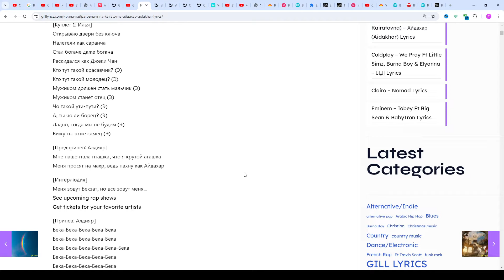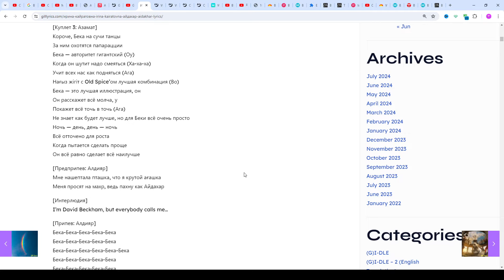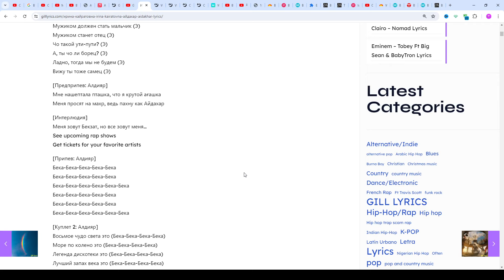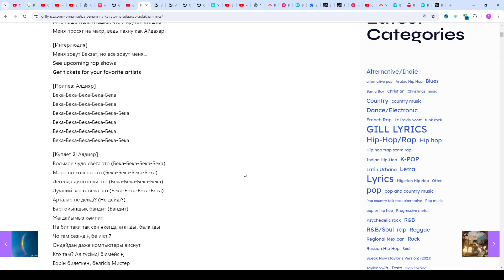Ирина Кайратовна (Irina Kairatovna) – Айдахар (Aidakhar) Lyrics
Айдахар (Aidakhar) Lyrics
[Текст песни «Айдахар‎»]

[Интро]
У-у
Сәлем, джиги уау
Э, не керек…

[Куплет 1: Илья]
Открываю двери без ключа
Налетели как саранча
Стал богаче даже богача
Раскидался как Джеки Чан
Кто тут такой красавчик? (Э)
Кто тут такой молодец? (Э)
Мужиком должен стать мальчик (Э)
Мужиком станет отец (Э)
Чо такой ути-пути? (Э)
А, ты чо ли борец? (Э)
Ладно, тогда мы не будем (Э)
Вижу ты тоже самец (Э)

[Предприпев: Алдияр]
Мне нашептала пташка, что я крутой ағашка
Меня просят на махр, ведь пахну как Айдахар

[Интерлюдия]
Меня зовут Бекзат, но все зовут меня…

[Куплет 2: Алдияр]
Восьмое чудо света это (Бека-Бека-Бека-Бека)
Море по колено это (Бека-Бека-Бека-Бека)
Легенда дискотеки это (Бека-Бека-Бека-Бека)
Лучший запах века это (Бека-Бека-Бека-Бека)
Арталар не дейді? (Не дейді?)
Бәрі ойыншық бандит (Бандит)
Жағдайымыз кәмпит
На бит таки так сен әкеңді, ағаңды, балаңды
Чо там сезіндің бе иісті?
Ондайдан даже компьютеры виснут
Кто там? Ал түсімді білмейсің
Бәрін билеткен, белгісіз Мистер

[Интерлюдия]
Менің есімім Бекболат, но меня все знают как…

[Куплет 3: Азамат]
Короче, Бека на сучи танцы
За ним охотятся папарацции
Бека — авторитет гигантский (Оу)
Когда он шутит надо смеяться (Ха-ха-ха)
Учит всех нас как подняться (Ага)
Нағыз жігіт с Old Spice’ом лучшая комбинация (Во)
Бека — это лучшая иллюстрация, он
Он расскажет всё молча, у
Покажет всё точь в точь (Ага)
Не знает как будет лучше, но для Беки всё очень просто
Ночь — день, день — ночь
Всё отточено для роста
Когда пытается сделать проще
Он всё равно сделает всё наилучше

[Интерлюдия]
I’m David Beckham, but everybody calls me…